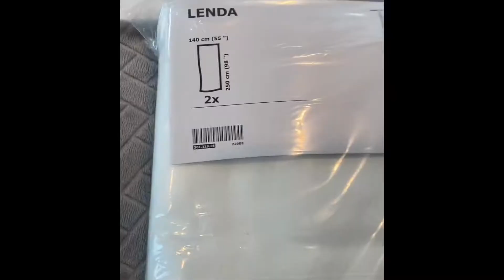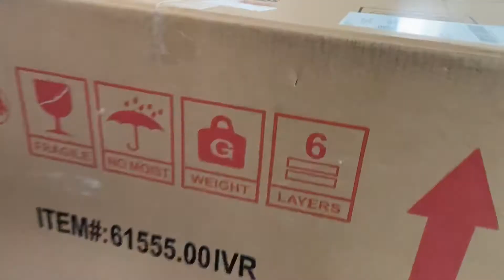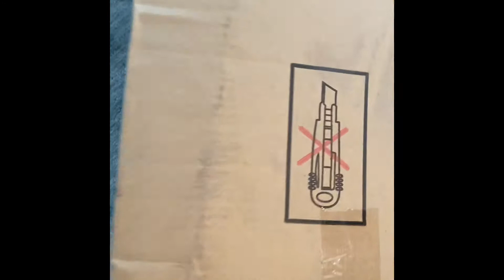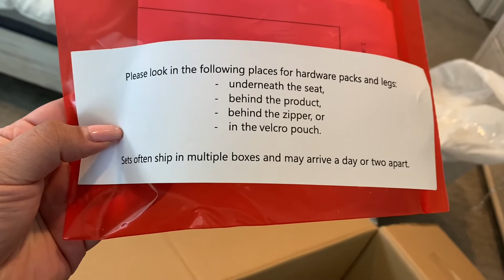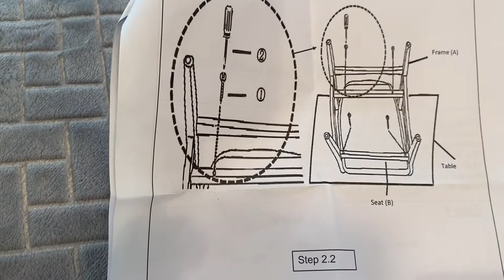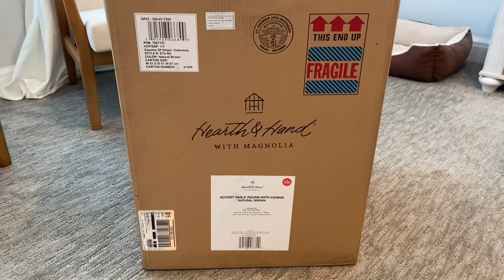Furnishing The Master Bedroom *Cozy Modern Farmhouse Vibes*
Hey Guys! In today's video, I'll be taking you along with us as we finish decorating & furnishing our Master Bedroom. It has taken us 1.5 years to get here but better late than never!

I hope you enjoy this video! Your support means so much to me! 💖

FAQ:
Camera - iPhone 11 Pro
Editing - iMovie